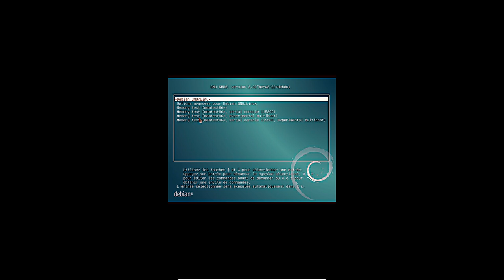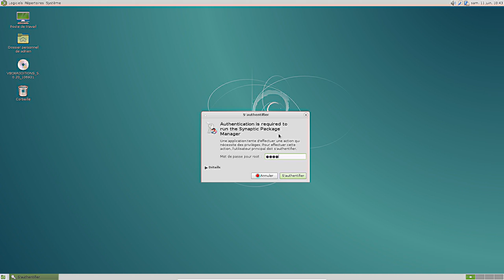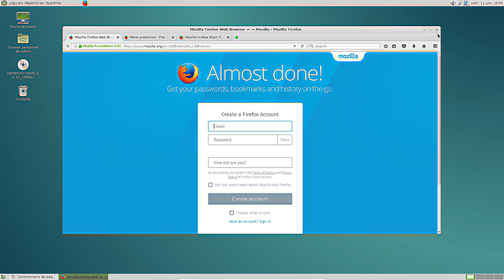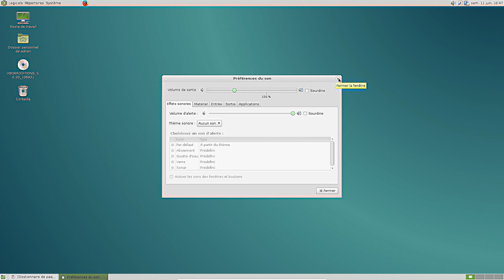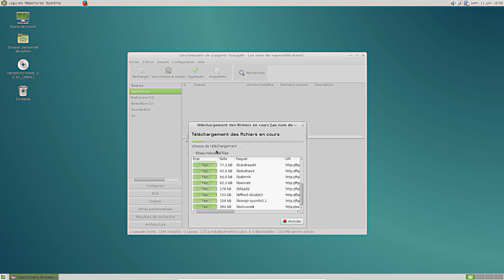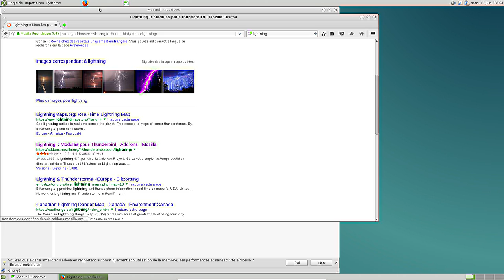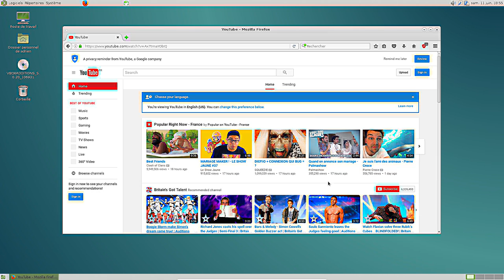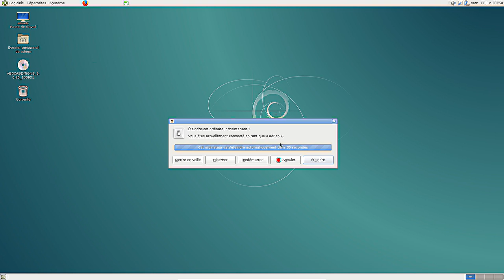Debian 8.5 MATE Desktop